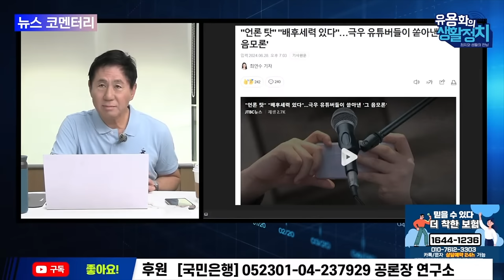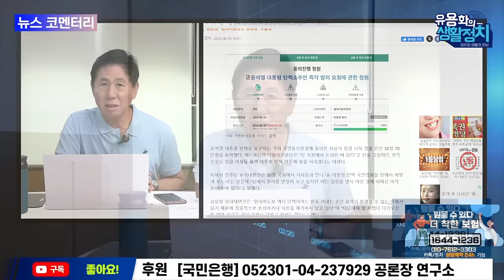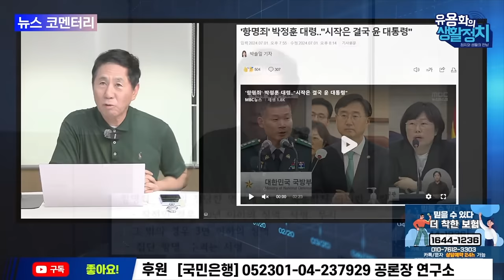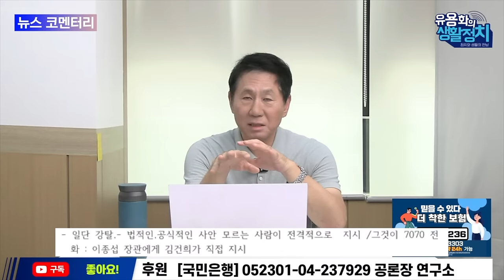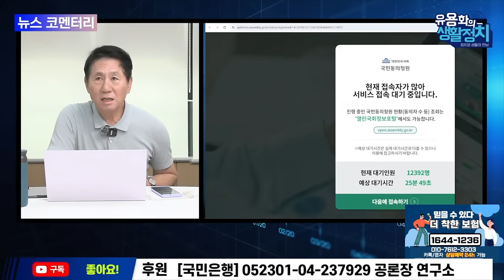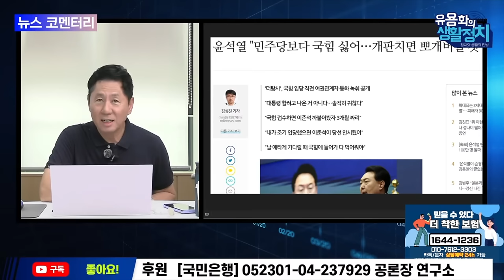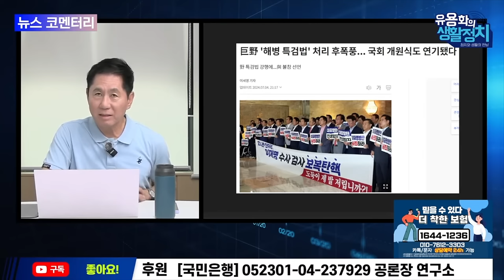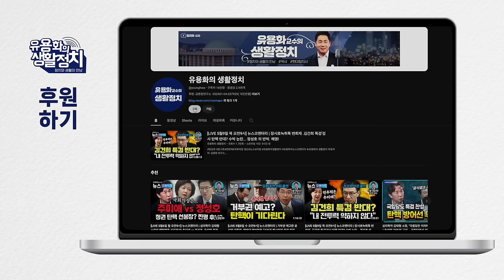김건희가 주범인 이유 6가지 ㆍ제 2의 검찰쿠테타 윤석열의 후예들 ㆍ 부당한 명령거부는 항명죄 아니다[뉴스 브리핑 모음집]